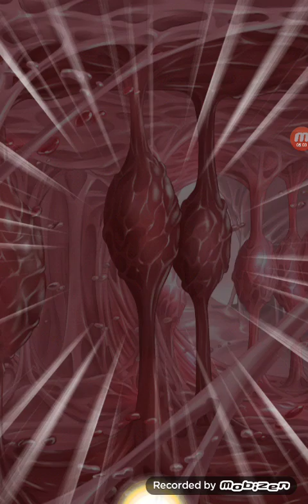The Majin Buu Event And Awakening MY INT Vegeta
This Was Easy Because I Didn't Use Any Items On The Event,But Super Though Was Hard' But I Beat It With A Rainbow Star STR Team, Anyway Enjoy the Video Like Comment & Subscribe